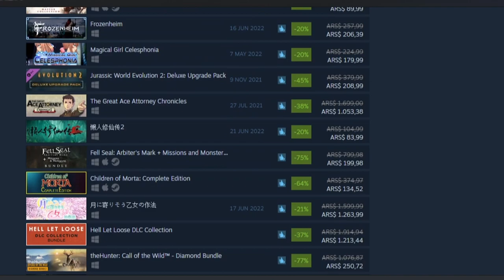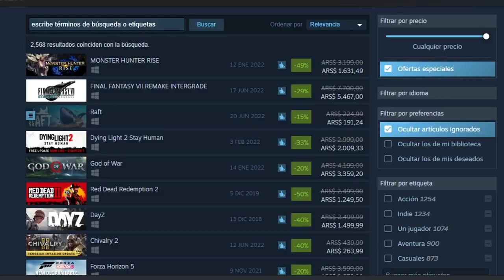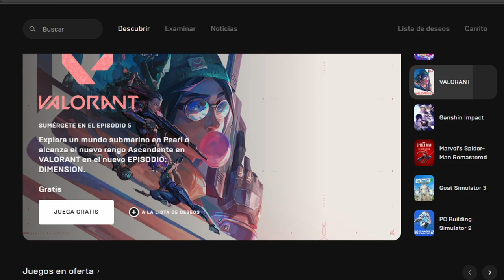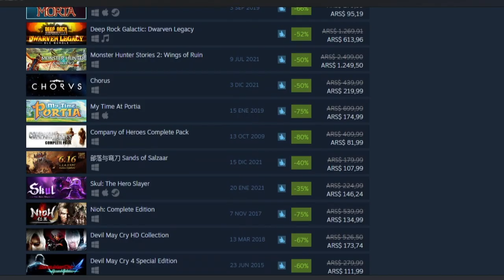OFERTAS DE VERANO EN STEAM! Y DOS JUEGOS GRATIS DE EPIC GAMES! 💣💣 (Finalizado)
No te podes perder las ofertas de verano en Steam del 23 de Junio al 7 de Julio, tenes dos semanas para comprar todos los juegos que siempre quisiste a muy buen precio, corre a revisar la tienda de Steam y cómprate todo lo que puedas antes que vuelvan a subir.

Además! En Epic Games, dos juegos GRATIS para tener en tu biblioteca y nunca los vas a perder!

:::::::::::::::::::::::::::::::::::::::::: MI PC 💻::::::::::::::::::::::::::::::::::::::::::::::
• CPU: Intel Core i5-10400 CPU @ 2.90GHz
• Placa base: Gigabyte Technology B460MDS3HV2
• Gráfica: Intel UHD Graphics 630
• Memoria RAM: DDR4 16 GB
• Teclado: Genius GK 070006/U
• Ratón: Noga ST-405
• Cámara: C922 Pro HD Stream Webcam
• Auriculares: Noga Stormer Void QN-1098